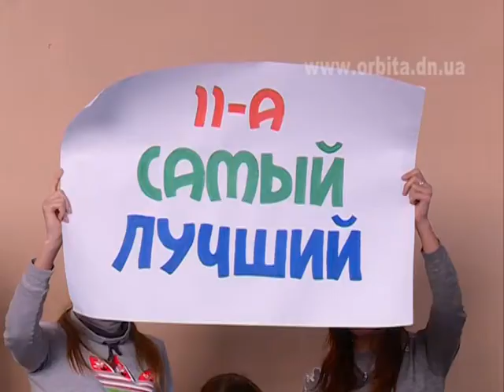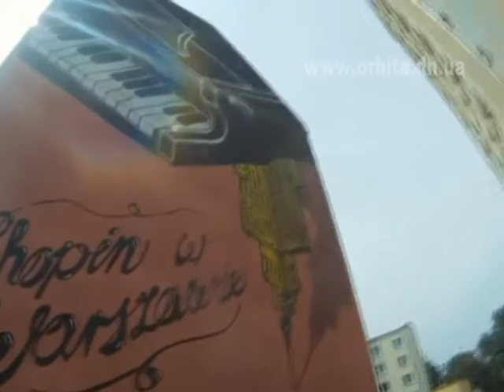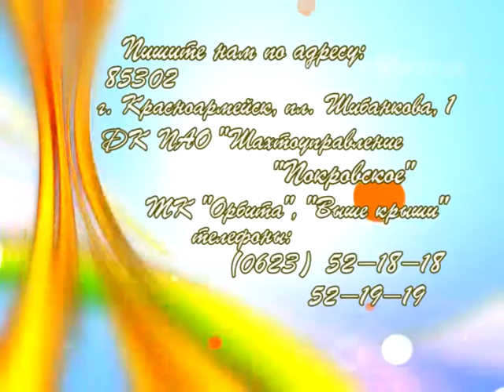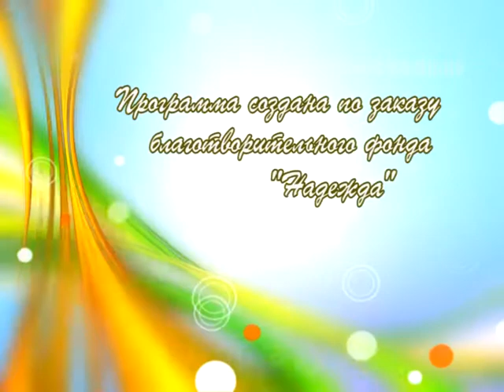06.12.13 Выше крыши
Сюжеты программы:
1. Первенство по черлидингу.
2. Опрос прохожих на улице на тему: «Самый бесшабашный поступок в Вашей жизни?»
3. Знакомство с творчеством танцевальных коллективов «Шанталь» и «Магия» Красноармейского ЦТД.
4. Военно-патриотическая игра «А ну-ка, парни!» в ОШ №9.
5. Путешествие в Польшу.